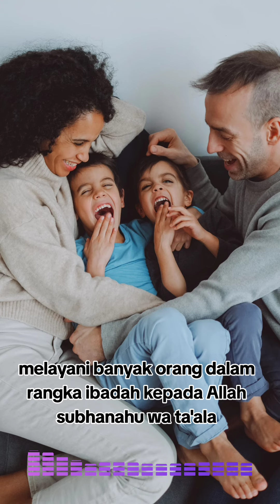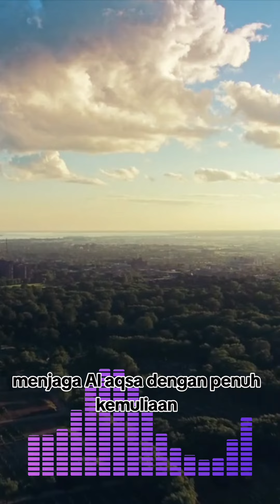Sudahkah kita Menyiapkan Bekal?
Apa yang sudah kita siapkan untuk hari akhir? Sudah ada kah bekal kita? Cukup kah bekal ki5a?